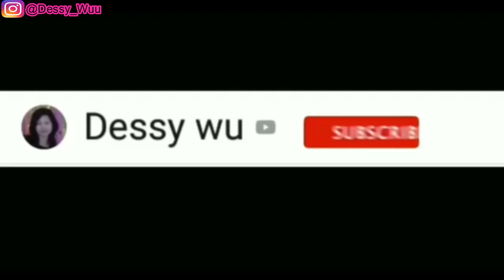KUPING NYA BER... [ PRANK ]